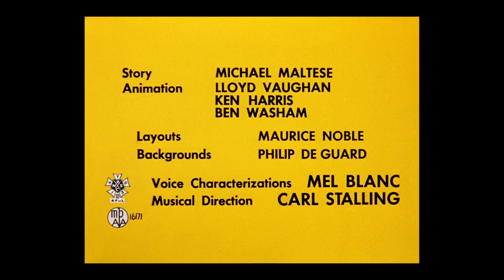Looney Tunes - Bewitched Bunny (1954)